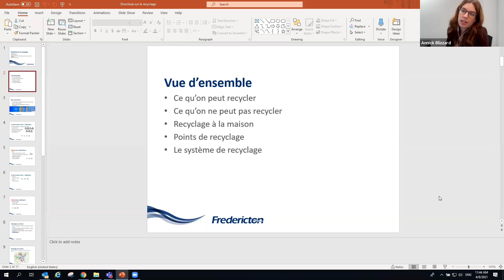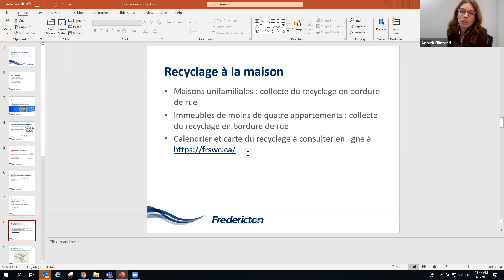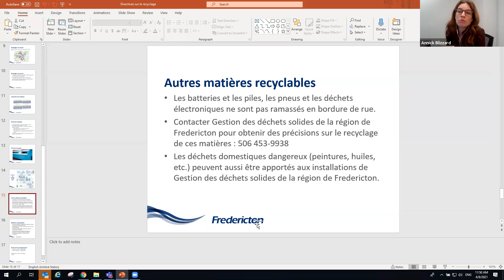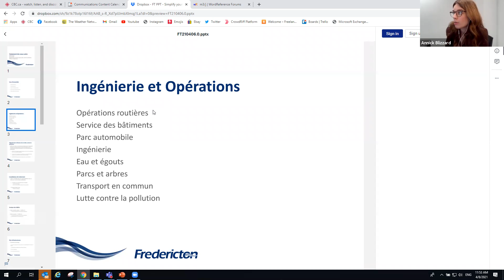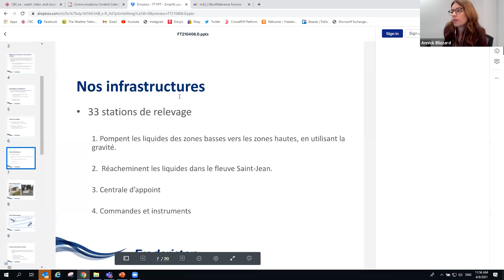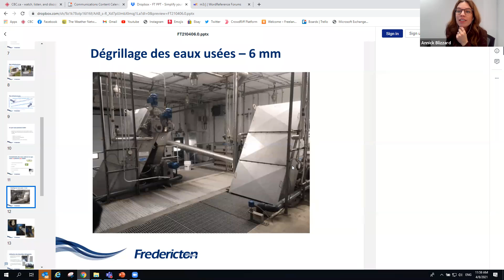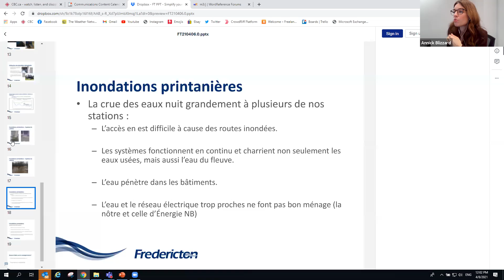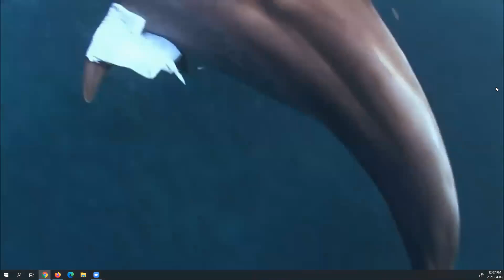Recyclage et célébration de la Journée de la Terre !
Nous célébrons le Journée de la Terre 2021 en accueillant la Ville de Fredericton pour parler de recyclage et de services environnementaux.

Pour plus d'informations :
Calendrier et plan de collecte

Site web des déchets solides de la région de Fredericton

Informations sur ce qui peut et ne peut pas être recyclé

Ce service est financé en partie par Immigration, Réfugiés et Citoyenneté Canada et Division de la croissance démographique du Nouveau-Brunswick